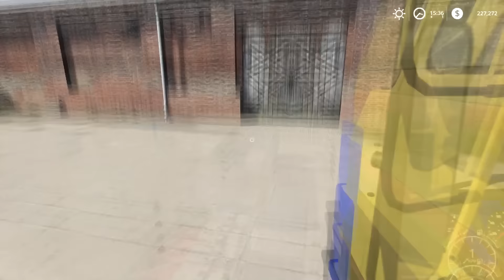Spreading lime, cultivation, sowing soybeans | Nowa Bruzda | Farming simulator 19 | Timelapse #04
Welcome back to the Nowa Bruzda Farm Timelapse. First we need to finish plowing the field. Now we hook our spreader and go to the field to spreading lime. We buy two seeders and seeds and deliver to our yard. Let's hook the seeders to our tractors and send to sow soybeans on the prepared field. We attach the cultivator and bring it to the plowed field. When one field is sown, we again fill the seeders with seeds and bring to another field.

3. Midnight lover by ROFEU

5. Song: Atch - Your Love

6. Bora Bora by MBB